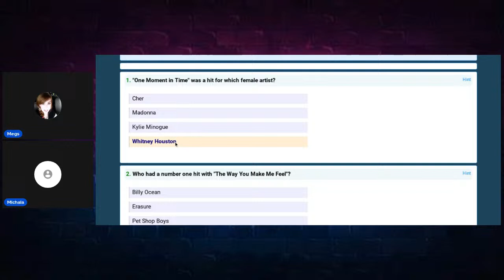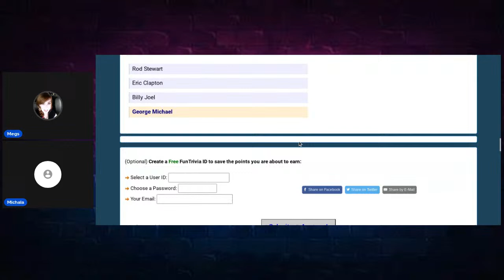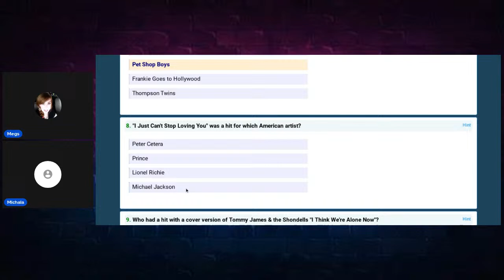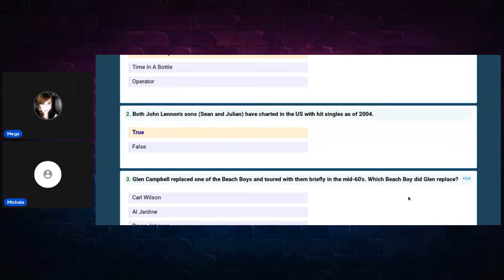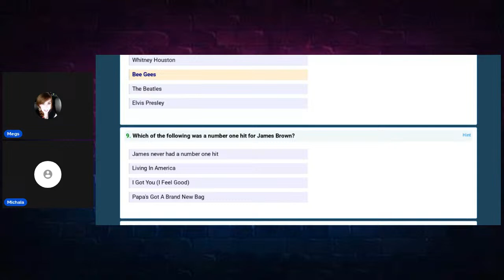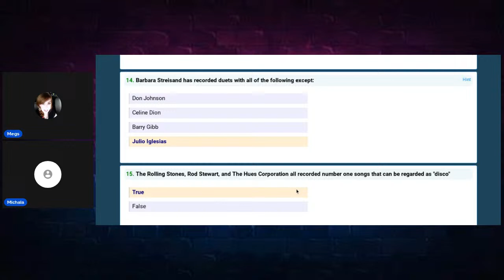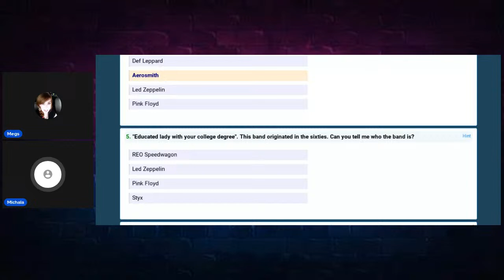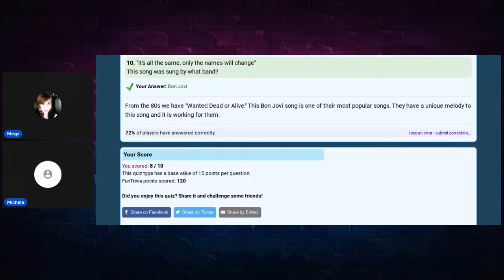Sunday Night Trivia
Sunday Night Game night! Let's have fun!

*please do not send any hate to anyone. Do not harass or bully anyone that we talk about. This is for fun and entertainment only.

SAMHSA’s National Helpline
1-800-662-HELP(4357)